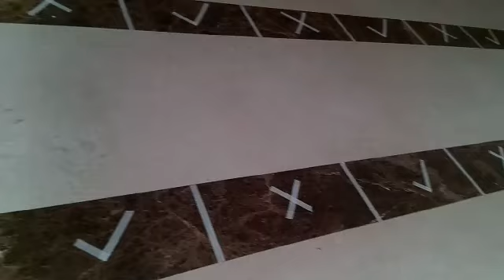Hajee sir Ismail sait masjid Frazer town bengaluru Re opening on 8 jun